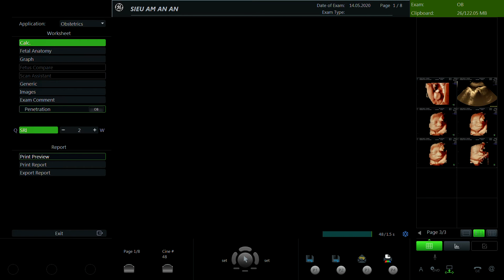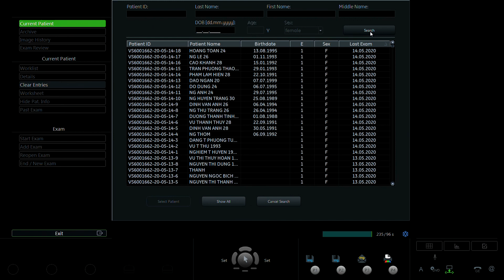HOÀNG THỊ TOÀN 2